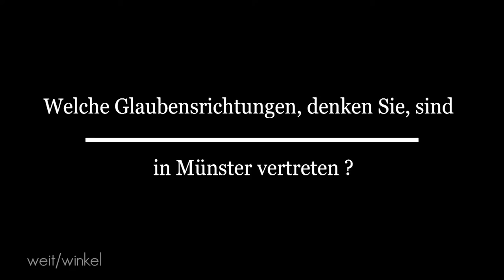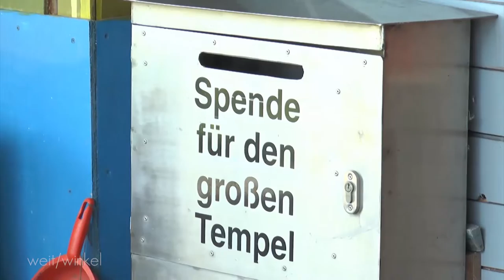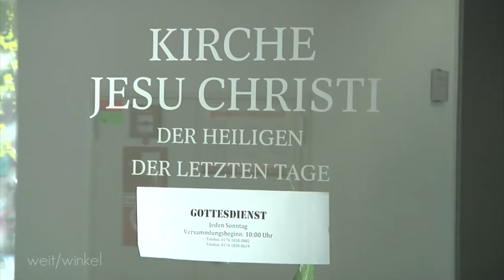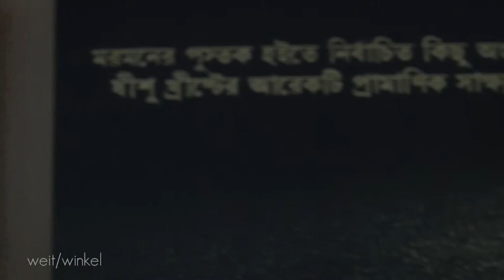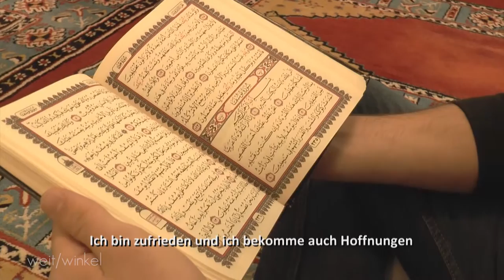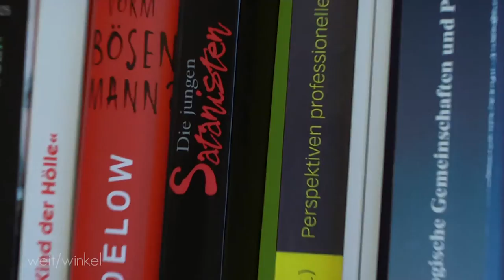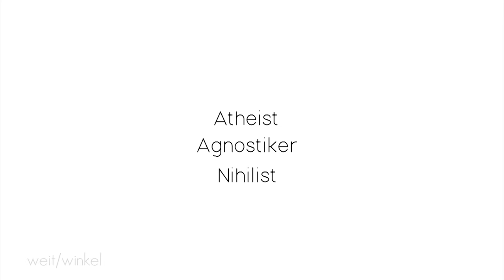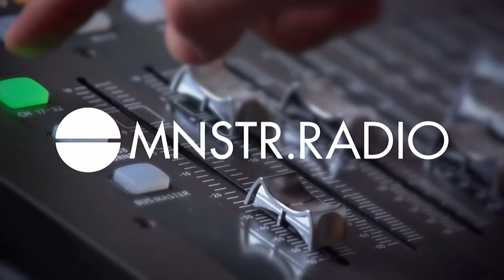weit/winkel (Ausgabe 10) Glauben & Glaubensausübung